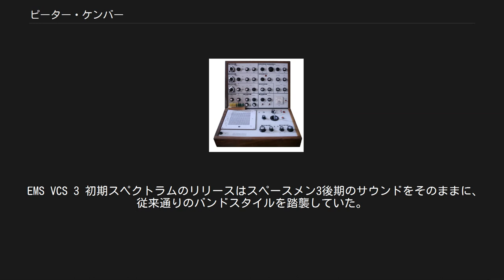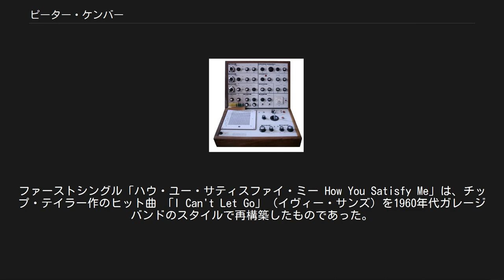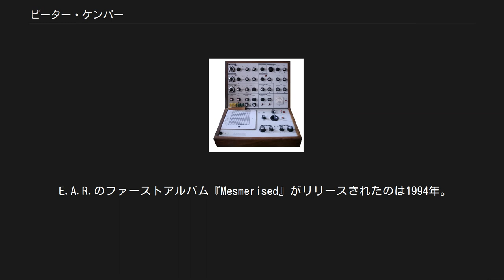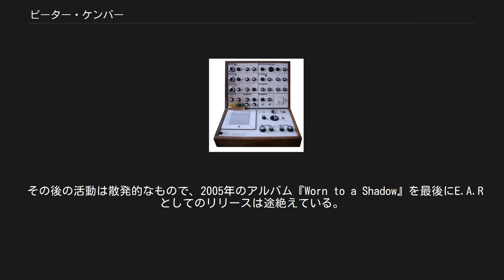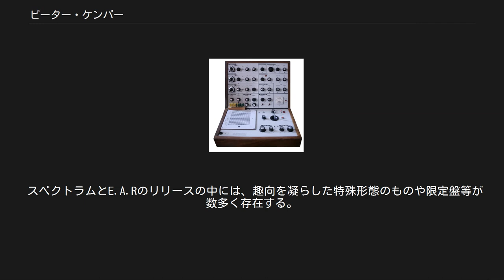ピーター・ケンバー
ピーター・ケンバー（Peter Kember、1965年11月19日 - ）は、イギリス出身のミュージシャン。
スペースメン3結成時のメンバーであり、ソニック・ブーム (Sonic Boom) の名で知られる。
 1985年、ケンバーとジェイソン・ピアース（2人はウォリックシャー・ラグビーにて同じ日に生まれた）は、スペースメン3を結成した。
ソニック・ブームとしての初のソロ・アルバム『Spectrum』が制作されたのは1989年のことで、このアルバムに他のメンバーは関与しなかった。
1991年までにピアースとの関係は完全に壊れ、ピアースはケンバー以外のメンバーを引き連れスピリチュアライズドを結成した。
 ケンバーは新たに集めたミュージシャン達と、グループとしてのスペクトラム、そしてE.A.R.（エクスペリメンタル・オーディオ・リサーチ、以下E.A.R）という2つのプロジェクトを並行して進めていく。
 EMS VCS 3 初期スペクトラムのリリースはスペースメン3後期のサウンドをそのままに、従来通りのバンドスタイルを踏襲していた。
ファーストシングル「ハウ・ユー・サティスファイ・ミー How You Satisfy Me」は、チップ・テイラー作のヒット曲 「I Can't Let Go」（イヴィー・サンズ）を1960年代ガレージバンドのスタイルで再構築したものであった。
1992年の『ソウル・キス（グライド・ディバイン） Soul Kiss (Glide Divine)』はよりドローン、実験的な楽曲が繰り返され、1994年の『Highs, Lows and Heavenly Blows』では、よりメロディを重視したものへ変化した。
このほか、時折ケンバーはスペクトラムの名を使い、ジェサミンやシルヴァー・アップルズとも共演した。
 1996年からのスペクトラムは、ケンバーにスペースメン3のオリジナルメンバーであるピート・ベイン、レコーディングエンジニアのアルフ・ハーディという顔ぶれになった。
ベインとハーディの二人と作る楽曲は、しばしE.A.R.と同種のもので、EMS製のヴィンテージ・アナログ・シンセサイザー（EMS Synthi AKS、VCS3など）が多用された。
彼らと制作した1997年の『フォーエヴァー・エイリアン Forever Alien』以降、スペクトラムとしての新作は2008年のジム・ディッキンソンとの合作『Indian Giver』まで途絶えた。
 E.A.R.のファーストアルバム『Mesmerised』がリリースされたのは1994年。
このアルバムはケンバーのみで制作されたが、以降E.A.Rでは様々なコラボレーターとともに実験的な「サウンドスケープ」を表現していく。
ファーストアルバムと同時期に録音された1996年のセカンドアルバム『Beyond the Pale』では、マイ・ブラッディ・ヴァレンタインのケヴィン・シールズにケヴィン・マーティン、AMMのエディー・プレヴォーが参加、1997年にはドイツのミュージシャン、トーマス・コーナーによってリミックスアルバム『The Koner Experiment』がリリースされた。
 再びケンバー単独での制作となった『Data Rape』（1998年）では、サーキットベンディングのテクニックが導入された。
この手法はEP『Vibrations』（2000年）、『Continuum』（2001年）にも引き続き用いられている。
また後者2作は2001年に死去したデリア・ダービーシャーとともに制作された作品である。
彼女は1960年代に活躍した電子音楽、実験音楽の先駆けとも言える人物で、ケンバー自身も大きな影響を受けたことを公言している。
スペクトラムの『フォーエヴァー・エイリアン』には彼女の名をそのまま拝借した「Delia Derbyshire」が収録されているほか、ソニック・ブームのウェブサイトには "Electronic music legend" との紹介文とともに彼女のウェブサイトへのリンクが置かれている。
 その後の活動は散発的なもので、2005年のアルバム『Worn to a Shadow』を最後にE.A.Rとしてのリリースは途絶えている。
 スペクトラムとE.A.Rのリリースの中には、趣向を凝らした特殊形態のものや限定盤等が数多く存在する。